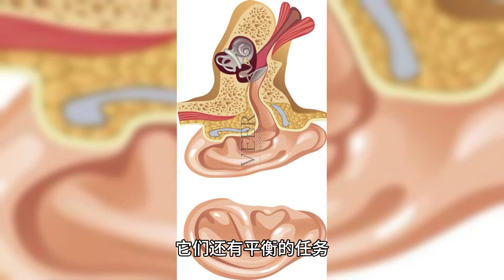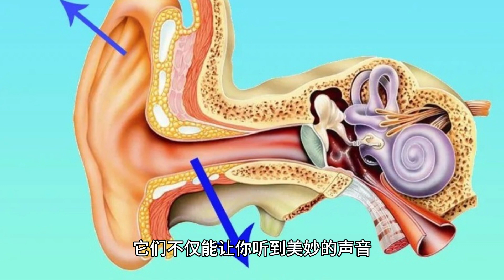【您可能还不懂】7 个耳朵冷知识（第5个震撼人心！）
这个视频将揭示关于耳朵的7个冷知识，其中第5个将令你震撼不已！你可能不知道，人类耳朵可以识别数百种不同的声音，而声音以超过750英里/小时的速度传播。此外，我们还会探讨耳朵内部复杂的结构，以及它们如何帮助我们保持平衡。还有关于听觉和听力损失的有趣事实等等。别错过这个令人惊叹的耳朵知识盛宴，点击观看，了解更多令人震撼的信息！